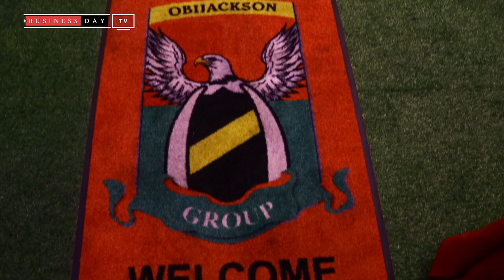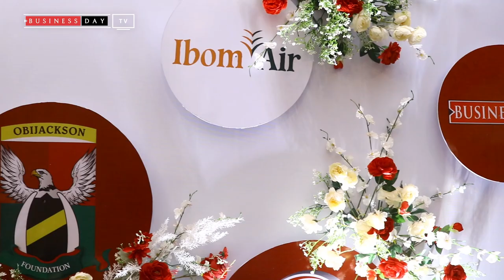ObiJackson foundation organizes fundraising gala for children living with congenital heart disease